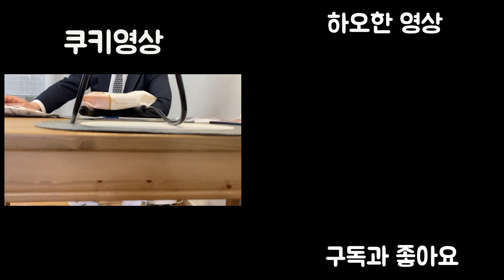리트리버 VS 로봇청소기 누가 빨리 간식을 먹을까?(ft.클리엔 R9)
세기의 대결!! 리트리버 VS  로봇청소기 과연 승자는 누가될까??
먹방의 귀재 리트리버와 흡입력의 달인 로봇청소기의 기막힌 대결!!
과연 누가 더 빨리 간식을 먹을수 있을까??
동물과 기계의 숨막히는 한판대결!! 과연 승자는??